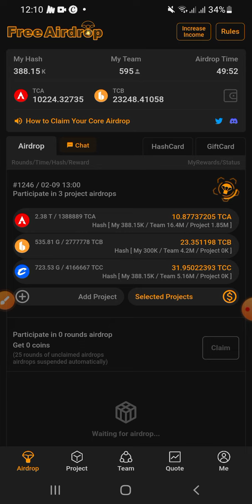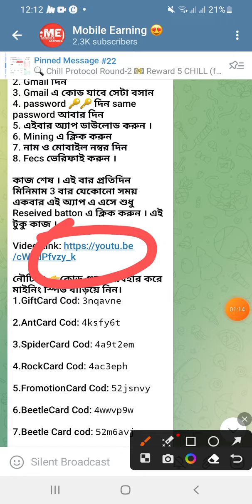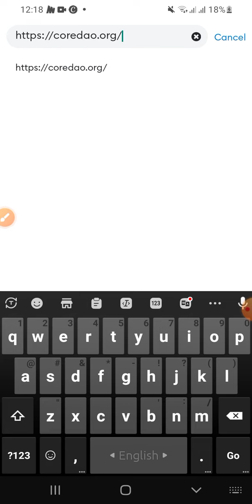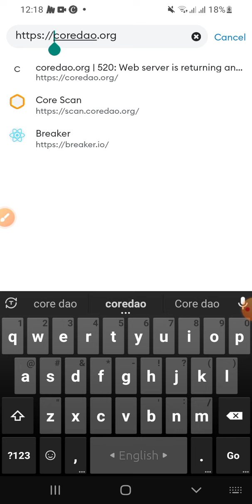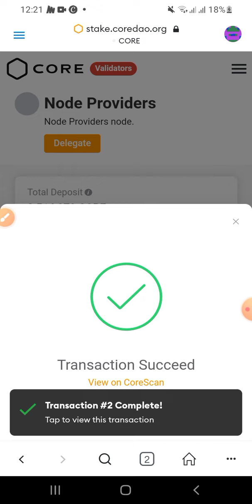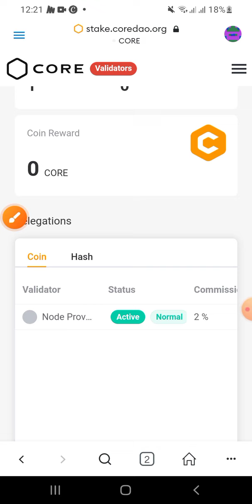How To Stake Coredao Core Coin | Satoshi Core Stake | Satoshi Core Payment Proof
b-love